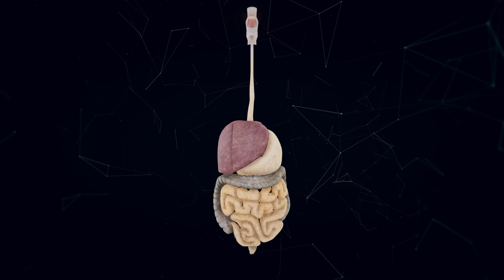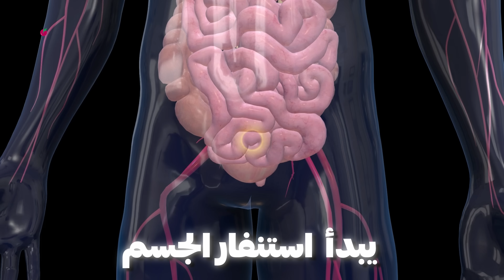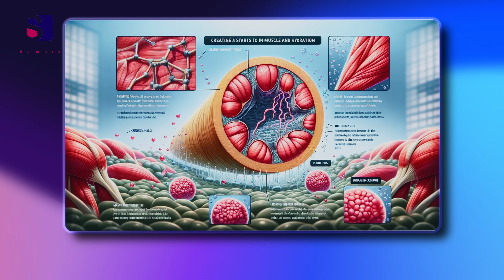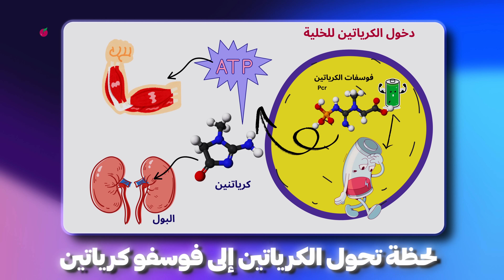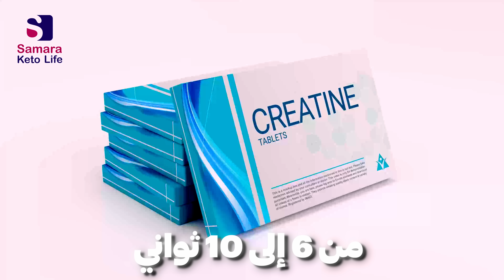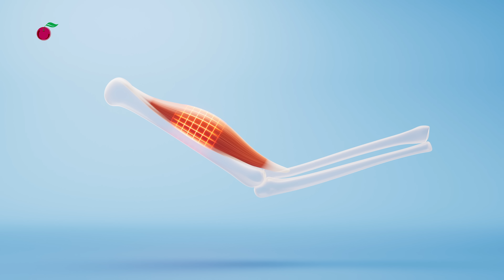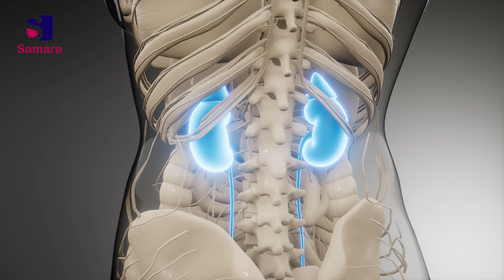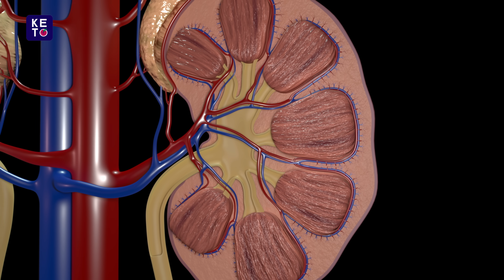ماذا يحدث لجسمك بعد أول جرعة كرياتين؟ حقائق مذهلة لم تسمعها من قبل!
🔍 هل الكرياتين فعلاً آمن؟ متى يبدأ تأثيره؟ وهل لازم أعمل تحميل؟
في هذه الحلقة، 🎥 بنكشف أسرار الكرياتين بأسلوب بسيط وعلمي، وبنجاوب على الأسئلة اللي الكل بسألها:

✅ ما هو الكرياتين؟ وكيف يعمل داخل الخلية 🧬💥
✅ هل الكرياتين يرفع الوزن ⚖️ أم يزيد الكتلة العضلية 💪؟
✅ ما هو أفضل توقيت لتناوله؟ قبل أم بعد التمرين 🕒🏋️‍♂️؟
✅ هل يحتاج إلى تحميل؟ 📈 وهل يتعارض مع القهوة ☕ أو الصيام؟ 🕐
✅ هل هو آمن لمرضى السكري 🩸 والكلى 🩺؟
✅ وما هي أشهر الأخطاء ⚠️ التي يجب تجنبها؟

📌 رح تعرف أيضًا:
– الفرق بين كرياتين مونوهيدرات 💊 وأنواع أخرى 🧪
– هل التوقف عنه يسبب خسارة الكتلة العضلية؟ 🧍‍♂️⬇️
– وهل الكرياتين مخصص فقط للرياضيين؟ 🤔🏃‍♂️

🎁 في نهاية الفيديو، رح تكتشف أفضل طريقة لاستخدام الكرياتين بذكاء 🧠🔥
لتحقيق أقصى نتائج بدون مضاعفات أو خسائر!

💬 واحكيلي بالتعليقات:
هل جربت الكرياتين من قبل؟ وكيف كانت تجربتك؟ 👇💭

وسجل في برامجنا الغذائية العلاجية لبداية جديدة من خلال موقعنا الإلكتروني

🚀🚀 بدأ التسجيل في دورة دليل الكيتو الشامل 🏃🏻‍♂️🏃🏻‍♂️
👉 الذي يتضمن وجبات التغذية وكيفية خسارة الوزن
💎 الدورة (اونلاين) مسجلة 👩🏻‍💻🧑🏻‍💻
💎 لا تنسى استخدام كود الخصم للحصول على خصم حصري 30٪ 📢📢
💎 كود الخصم الحصري : samara
👉 سارع بالاشتراك وابدأ صفحة جديدة في حياتك❤️👇👇

محتوى الحلقة

0:00 - مقدمة الحلقة الكرياتين
1:14 - ماذا يحصل في جسمك بعد اول معلقة كرياتيين؟
3:19 - ما هو الكرياتين؟
5:18 -  هل الكرياتين وحده يكفي وكم كمية البروتين الافضل؟
6:23 - هل الكرياتين فقط للرياضيين وما فوائد الكرياتين؟
8:18 - فوائد الكرياتين للرجال
8:40 - ما هي الجرعة اليومية الامنة للرجال
9:32 - هل يجب شرب الماء مع الكرياتين؟
10:07 - هل يصير اتناول الكرياتين بدون تمرين
10:51 - ماذا يحصل للجسم عند التوقف عن اخذ الكرياتين
11:25 - متى يجب التوقف عن تناول الكرياتين وهل هو مضر للكلى؟
11:48 - اكتب في التعليقات هل تسنخدم الكرياتين ولماذا وما هي تجربتك؟👇👇